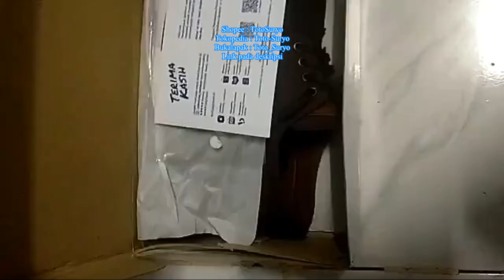Sepatu Kerja Pria Original Footstep Eternal Dark Brown | TotoSuryo x Footstep Footwear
Rincian Produk
Nama : Footstep Eternal Dark Brown
Bahan : Canvas
Sol : TPR
Warna : Coklat
Ukuran : 39 - 44
Harga : Rp 229.000
Keterangan : Disarankan naikin 1 nomer

Fashion + Footwear
Shopee Tokopedia Bukalapak : TotoSuryo
Order & Chat : 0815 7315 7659